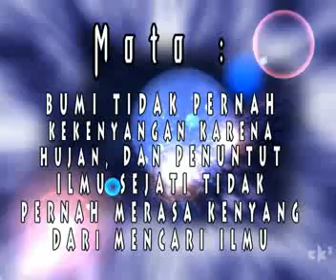Membuat Web Blogs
ini adalah video intro pembuatan blog di rental online